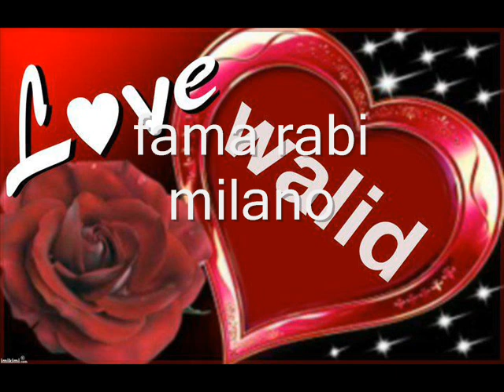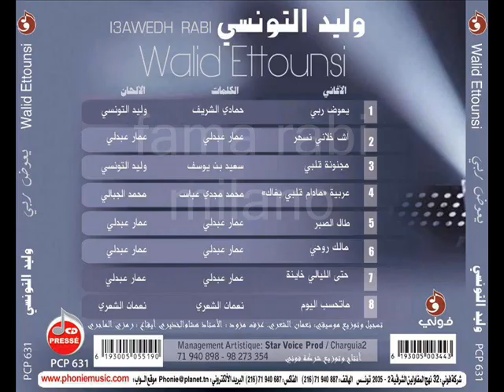walid tounsi ya badiya bel 3ib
souhaib milano